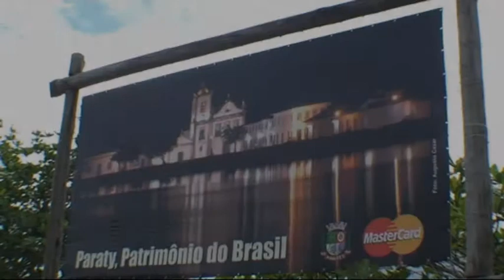Brazilian bamboo saxplayer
Bamboo saxplayer in Paraty (Brazil)